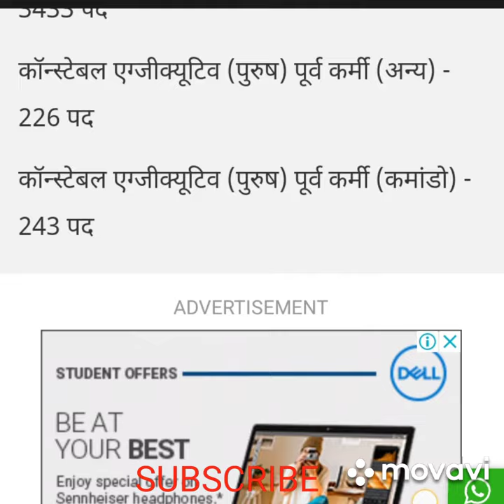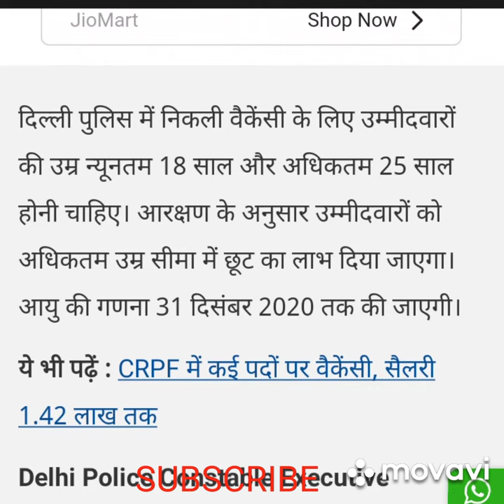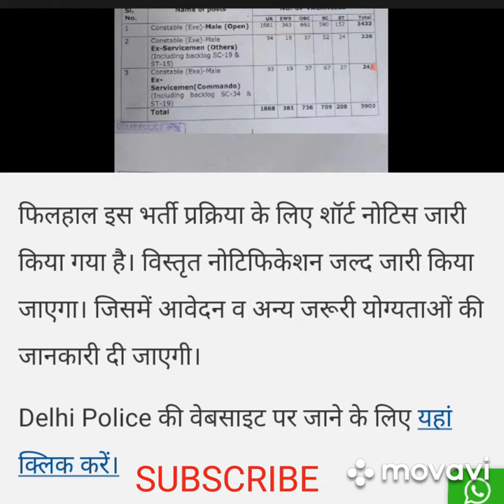Delhi Police Constable vacancy july 2020 Recruitment 6000